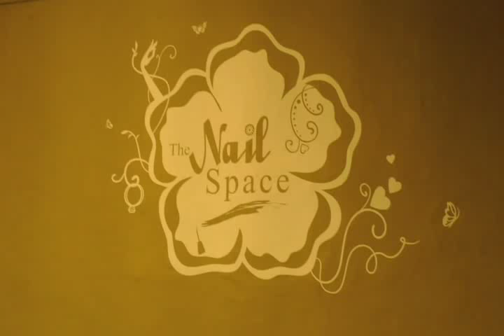Wall decal / sticker - Application by eZ-Decor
Design by eZ-Decor Singapore